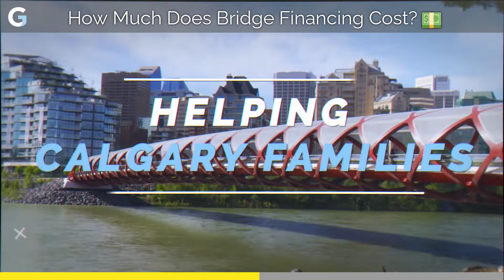Cost of Bridge Financing - Chamberlain Real Estate Group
When you find your dream home🏡 and still have your old house, talk to your mortgage partners👩🏼💼 about Bridge Financing and know how it can help you!

00:00 The typical cost for bridge financing
00:12 Prime interest rate
00:28 Outro

Selling your home doesn't need to be frustrating, we handle every task so you can focus on what matters...